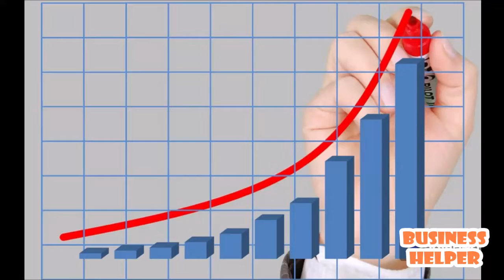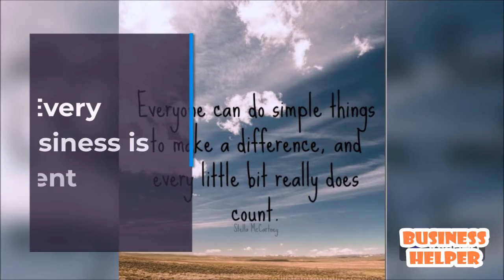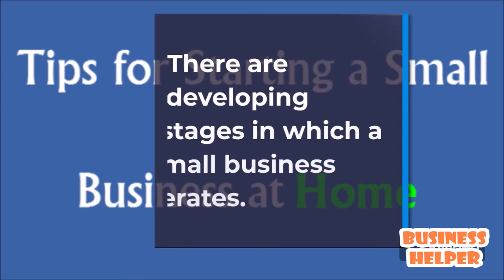How to Grow Your Business?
What is business growth?
Business growth is a natural process of adaptation and development that occurs under favorable conditions.

Growth mindset
Market knowledge
Resourcefulness

Owners objective
Better customer service
Meeting competition
Reliable supply chain
business life cycle

What are business growth strategies?
Internal development
External development
Vertical and horizontal growth
Diversification

What is a successful business growth model?
Based on motivation
Priority of customer service
Based on strengths and opportunities

What stages do businesses operate in?
Existence
Survival
Success

What are business growth examples?
Netflix - vertical
Amazon - Diversification

Relevant books to read are recommended in the blog post.